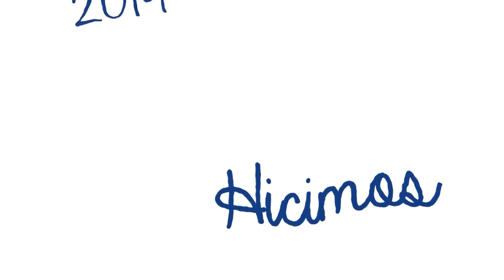Atilra Balance Social 2014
En el 2014 Atilra siguió ampliando el espectro de sus actividades y concretando su plan estratégico hacia adentro y hacia afuera de la Organización.